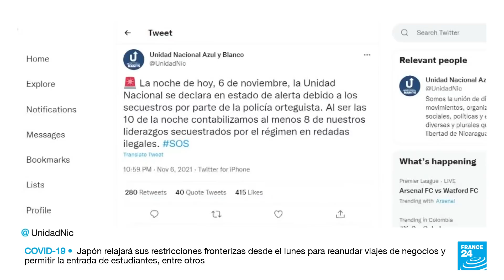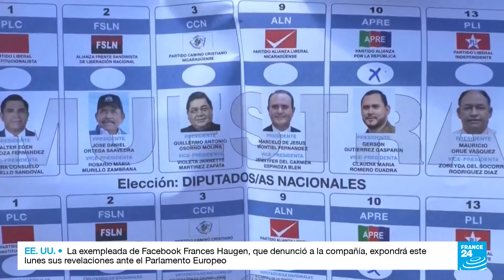Nicaragua: elecciones consideradas "fraudulentas" por actores internacionales y opositores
Según Urnas Abiertas, desde octubre de 2020, se han presentado un total de 1.656 hechos de violencia política, 120 en el último mes. Por eso, la oposición, organizaciones que defienden los derechos humanos, la Organización de los Estados Americanos (OEA) y la Unión Europea, han expresado su inconformidad en respecto a estos comicios electorales.